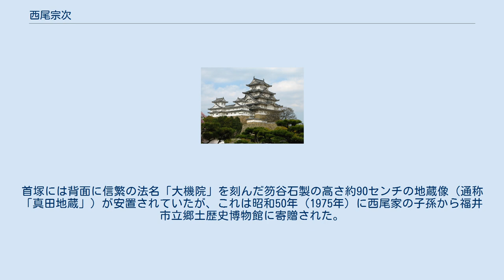西尾宗次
西尾 宗次（にしお むねつぐ、生年不詳 - 1635年）は、安土桃山時代から江戸時代初期にかけての武将。
越前福井藩主・松平忠直の家臣。
通称は仁左衛門。
父は宮地久右衛門。
初め宮地久作、後に久右衛門が遠江の浪人・西尾是尊の養子となって、西尾久作を名乗る。
 元は武田氏の家臣。
遠江高天神城の戦いでは武田軍に属しており、天正9年（1581年）の高天神城落城の際、横田尹松に従って城を脱出した。
文禄元年（1593年）に結城秀康の家臣となり、慶長6年（1601年）に700石と鳥銃頭の役職を与えられた。
 慶長20年（1615年）の大坂夏の陣で越前松平家鉄砲組に属し、安居神社の境内にて休息中の真田信繁（幸村）を槍で突き刺し討ち取る。
その功から、徳川家康及び徳川秀忠父子からは褒美を、松平忠直からは刀などを賜り、1,800石に加増された。
当時、豊前小倉藩主の細川忠興の書状には、「首は越前殿鉄砲頭取申し候、手負て、草臥れして居られ候を取り、手柄にも成らず候」とある。
 「幸村」初出の軍記物語『難波戦記』には、西尾は当初、この首が誰かわからなかったが、同家中で信繁と旧知の仲であった原貞胤がこれを信繁の首と認知したため、西尾は家康にこれを届けた。
その際に誇張報告をした西尾を家康は叱咤したが、直前に同じ越前松平隊所属の野本右近が御宿政友の首を持参し、それに褒美を与えていたため、仕方なく同様の褒美を与えた、という話が収録されている。
また、越前松平家に伝わる『松平文庫』には、西尾は相手が信繁と知らずに槍で戦って信繁を討ち取ったと記述されている。
 西尾は信繁を供養するため、初代福井藩主・結城秀康と西尾家の菩提寺である孝顕寺（福井県福井市足羽）の境内に首塚を造り、首塚には信繁の鎧袖が埋められ、首はさらに別の場所に埋葬され西尾家一子相伝の秘密となったとされる。
首塚には背面に信繁の法名「大機院」を刻んだ笏谷石製の高さ約90センチの地蔵像（通称「真田地蔵」）が安置されていたが、これは昭和50年（1975年）に西尾家の子孫から福井市立郷土歴史博物館に寄贈された。
ただ、孝顕寺には首塚の痕跡が残らなかったため境内のどこにあったのかは不明となっている。